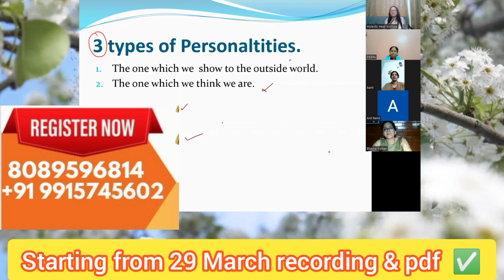I changed my life with the help of Graphology 💯 for course📞8️⃣0️⃣8️⃣9️⃣5️⃣9️⃣6️⃣8️⃣1️⃣4️⃣ 9915745602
I changed my life with the help of Graphology

Now it's your turn to change your life

HURRY UP ONLY LAST 10 DAYS LEFT
FEW Seats 🪑 LEFT ⬅️
Children Graphology course
By  Founder of Holistic Healing Institute Inderjit Chawla
3 in 1 course only at fee 💴5️⃣5️⃣5️⃣

Starting 29 March
Only for this month offer is 555

Pdf will be provided
Recording with lifetime whatsup Group support ✅💯